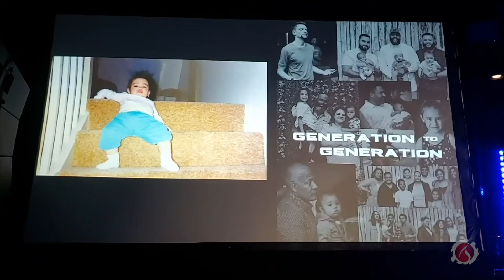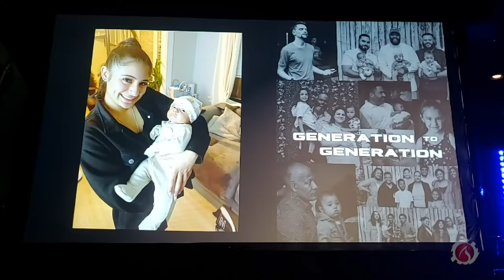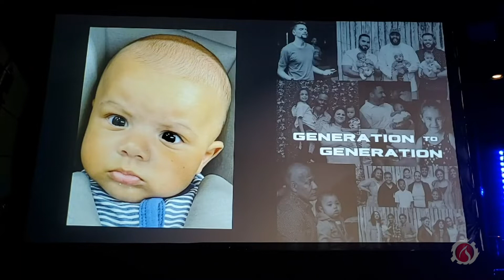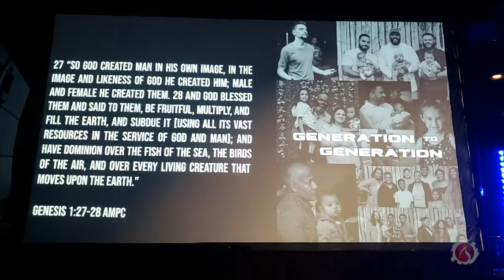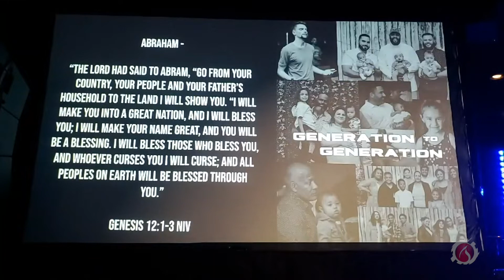You're The Man | Pastor Jorge Caban